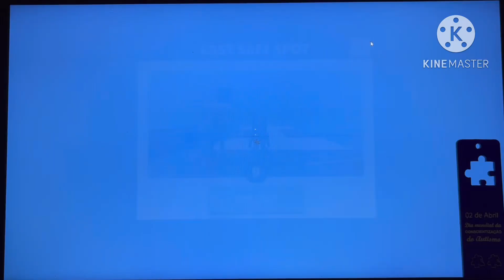Kogama - Infinity Parkour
Em breve terá as dificuldades Difícil e Extremo.